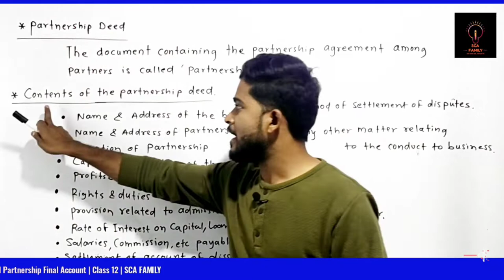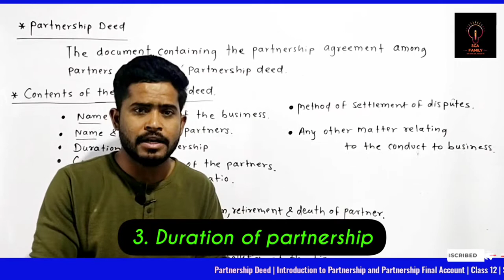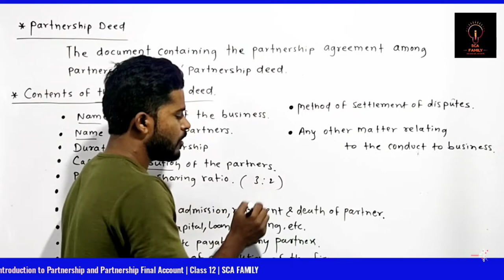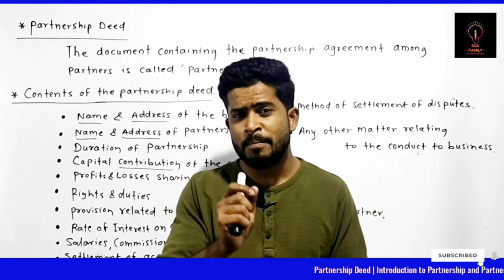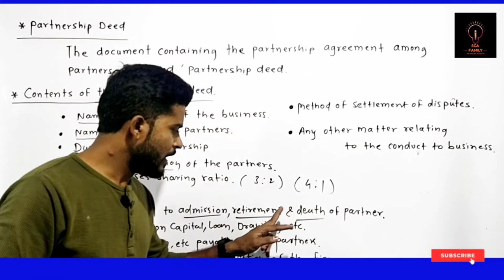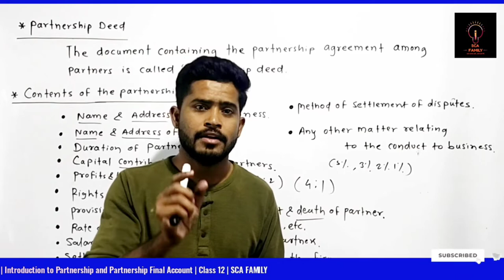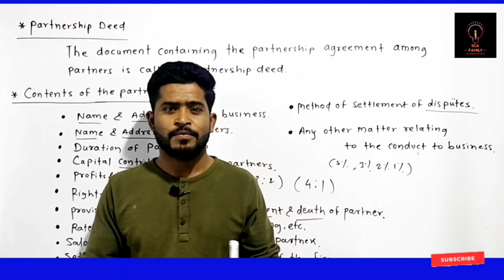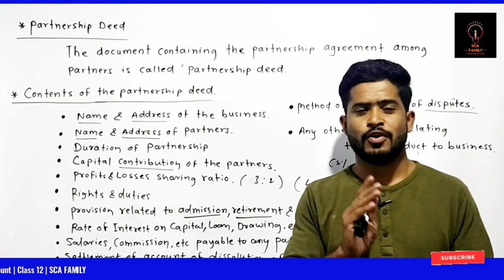Partnership Deed होता क्या हैं..... | Class 12 | partnership deed का पुरा explanation in hindi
Good Morning Guy's. ✨✨
This is our new video of 2022-23 of 11th class.
in this video i had cover all the basic concepts of accounting.

Please Joining us on